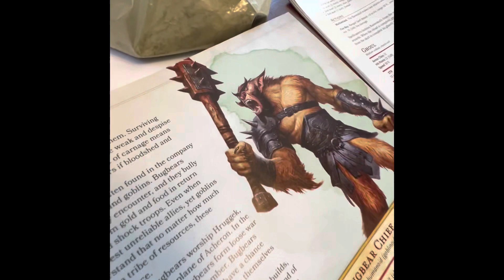DUNGENS AND DRAGONS 🐉